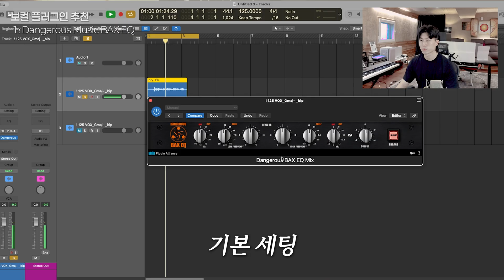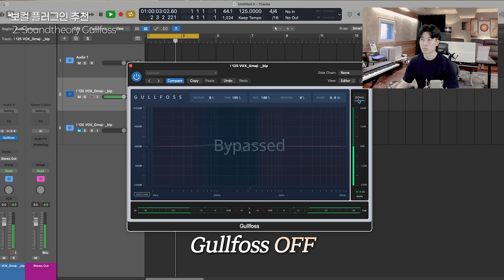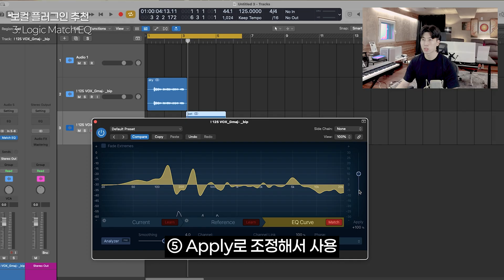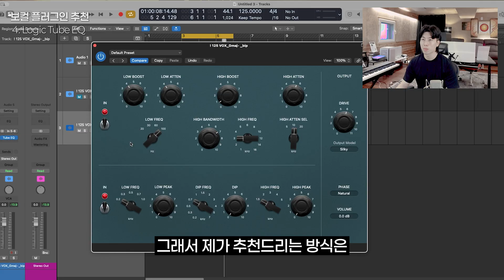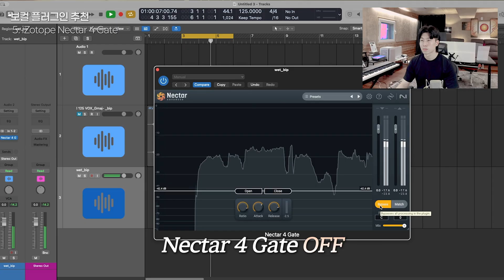[ENG SUB] 초보자가 꼭 알아야하는 "보컬 플러그인 5개"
안녕하세요, 미디셰프입니다!

이번 영상에서는 초보자가 꼭 알아야하는
"보컬 플러그인 5개"를 알려드렸습니다.🎵

재미있게 감상해주시고,
분석을 원하시는 K-POP이 있다면 댓글로 남겨주세요!

✅ 개인 레슨 안내
-방식: 1:1 개인 레슨 (오프라인∙온라인 선택 가능)
-횟수: 주 1회 60분 (총 4회)
-수강료: 385,000원 (카드 결제 가능)
-장소: 홍대 루키스튜디오 뮤직 아카데미 학원
-사용 DAW: 로직 프로 X, 에이블톤, 에프엘스튜디오, 스튜디오원, 프로툴

오늘도 즐겁게 음악 작업하시고,
창작의 재미를 느껴보세요! 🎶

00:00 Intro
00:20 1. Dangerous Music BAX EQ
01:06 2. Soundtheory Gullfoss
01:53 3. Logic Match EQ
03:12 4. Logic Tube EQ
04:51 5.  iZotope Nectar 4 Gate
05:51 Outro